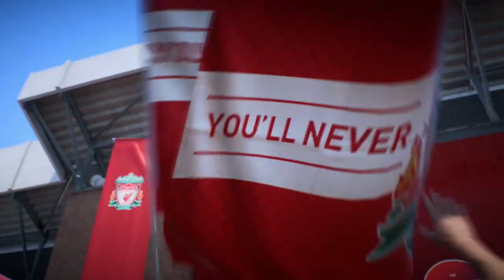DER ERSTE HÄRTETESET 👀 😱 SPANNUNG IN DER KÖNIGSKLASSE 🔥Liverpool FC Karriere #20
Folge 20 der Liverpool Karriere mit Steven Gerrard als Trainer!
Wir befinden uns in der 3. Saison mit dem FC Liverpool.